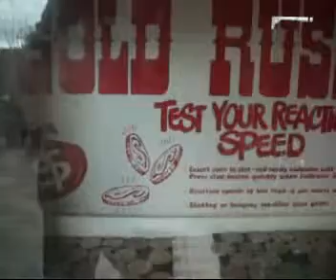GOLD RUSH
Vintage Gold Rush Coin Cascade Arcade Machine NEW ZEALAND